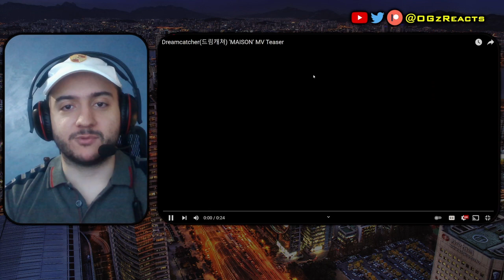Dreamcatcher(드림캐쳐) 'MAISON' MV Teaser + 2nd Album [Apocalypse : Save us] Story REACTION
I don't think I'm ready for this!